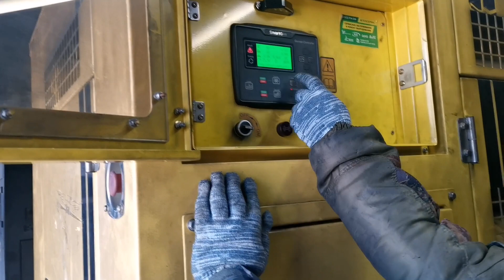Repair screw loose engine block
Selamat datang ke nassir channel🎉🎉🎉
Cara repair screw loose di block engin Dan bagi minyak engine panas..
Suhu di tempat kerja - 35°
Jangan lupa lihat video nassir channel sampai habis terima kasih semua🙏🙏🙏